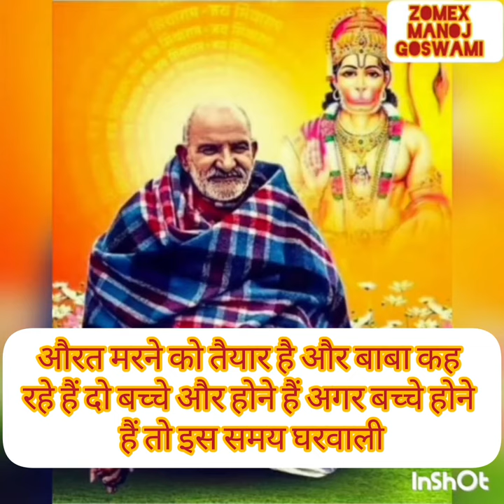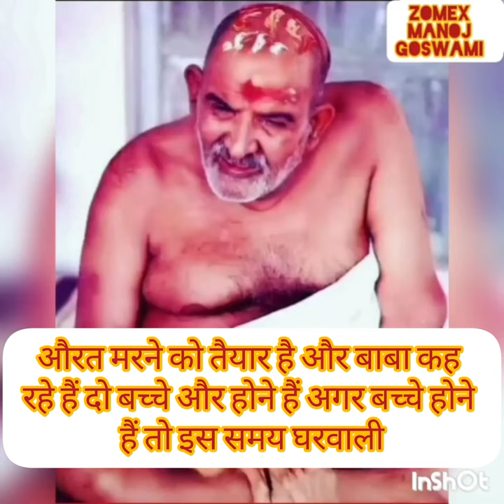औरत मरने को तैयार है और बाबा कह रहे हैं दो बच्चे और होने हैं अगर बच्चे होने हैं तो इस समय घरवाली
औरत मरने को तैयार है और बाबा कह
रहे हैं दो बच्चे और होने हैं अगर बच्चे होने
हैं तो इस समय घरवाली
नीम करोली बाबा,
नीम करोली बाबा भजन,
नीम करोली बाबा की कहानी,
नीम करोली बाबा की कथा,
नीम करोली बाबा की,
नीम करोली बाबा के गाने,
नीम करोली बाबा लक्ष्मण
बाबा नीम करौली के चमत्कार,
नीम करोली वाले बाबा जी के भजन,
बाबा नीम करोली कथा,
बाबा नीम करोली की आरती,
नीम करोली वाले बाबा जी के गाना,
neem karoli baba ki kahani
neem karoli baba ki kahani video main
neem karoli baba ji ki photo
neem karoli baba ram ram
neem karoli baba ram ram ram
hare ram ram ram neem karoli baba
  neem karoli baba ki kahani laxman das
neem karoli baba ki kahani sunao